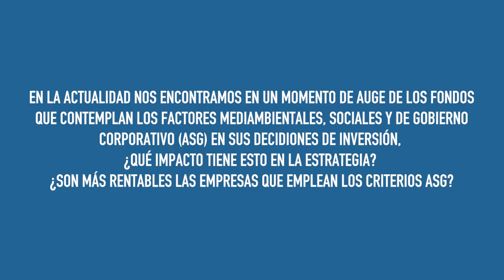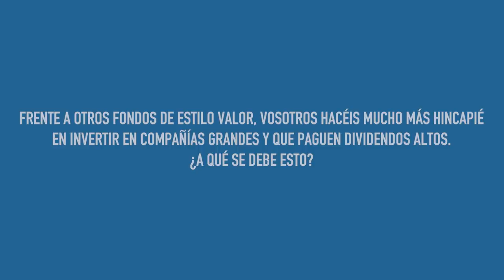Entrevista a los gestores de Rentamarkets Narval, José María Díaz Vallejo y Juan Díaz-Jove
►¿Conoces tu perfil de inversión? Descúbrelo en 2 minutos

►¿Quieres empezar a usar la herramienta Mi Cartera? Accede ahora